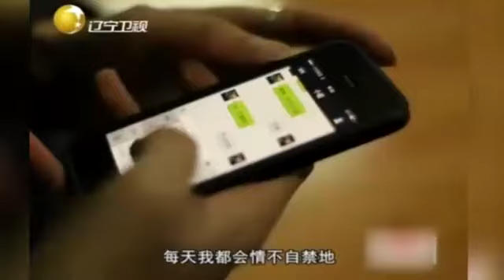男子对美女一见钟情，殊不知对方还有个双胞胎妹妹，告白时认错人